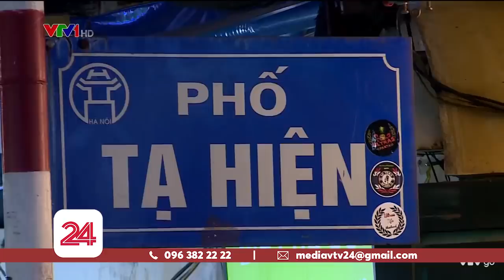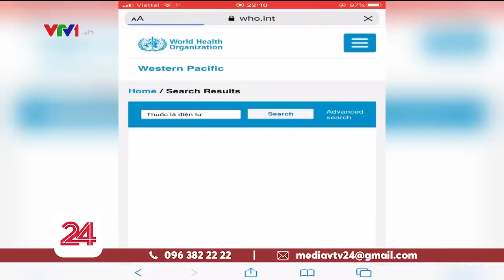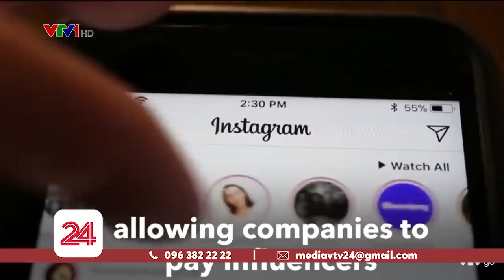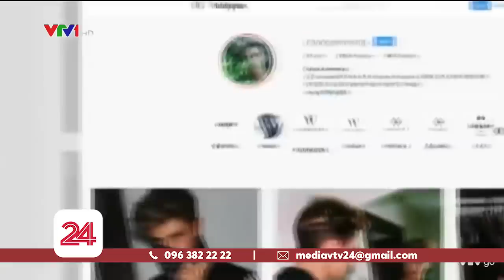Mối nguy mang tên "Thuốc lá điện tử" | VTV24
Tại sao thuốc lá điện tử lại có sức hút mê hoặc đối với giới trẻ đến vậy?